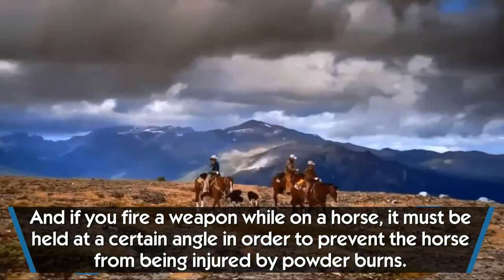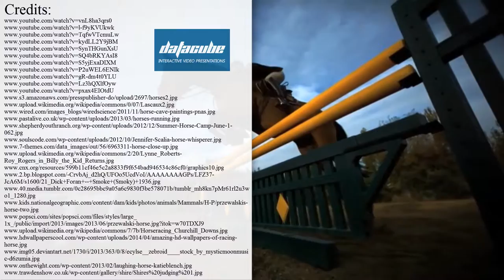How to handle horses in MOVIES to say that "no animals were harmed"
Horses are among the most frequent animals to appear on movie screens. If you look in the history, the horse is one of the first animals to have been captured on film (remember how Leland Stanford tried to prove that the feet of the horse legs simultaneously leave the ground, as it gallops and accidentally came up with a solution, which led to the creation of first video capturing technology).

Many years have passed but still horses appear in movies but in order to capture an animal on film and display a sign that "no animals were harmed" at the end of a production, all producers should obey a set of rules governing the handling of animals on a movie set.

The representatives of the American Humane Society say that these animals should have convenient infrastructure to satisfy their needs and be looked after by people who have proper training. Additionally, they should be escorted off the set, when the film shooting is over and producers must prevent all possible production injuries (for example, make sure that horses are not injured by powder burns in history movies).

If you would like to learn more about horses or other equine animals, please check out this video presentation

In our video we have presented the most interesting facts about horses. Here are just some of them:

- a unique way of conveying emotions and understanding humans;

- do horses actually laugh or it only looks like it?

- the best Guinness world records by these animals.

Don’t forget to, please, share our videos and leave your feedback.